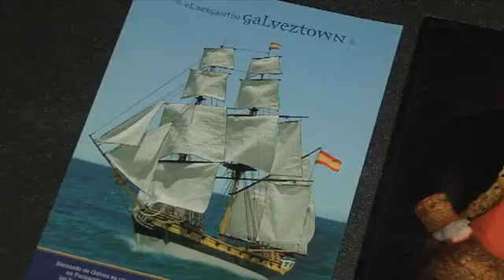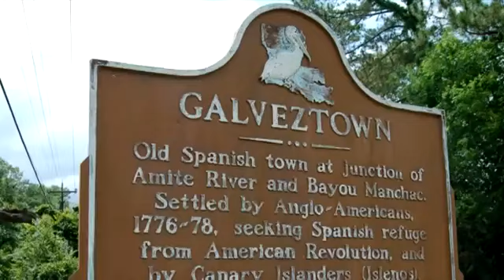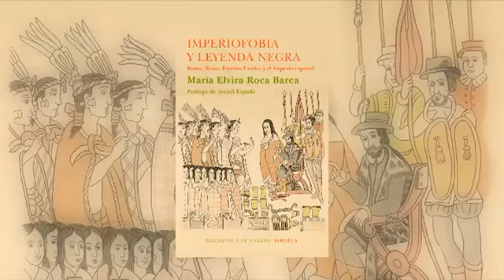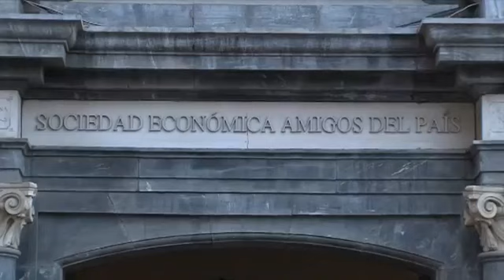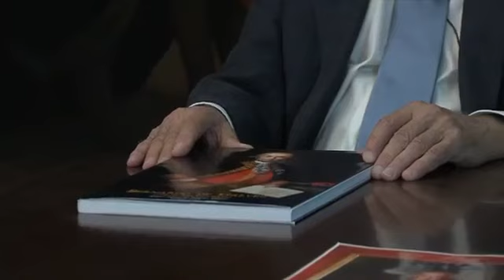Bernardo de Gálvez por Miguel Angel Gálvez y Manuel Olmedo